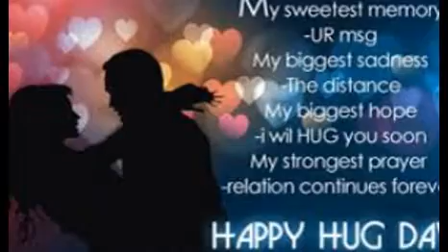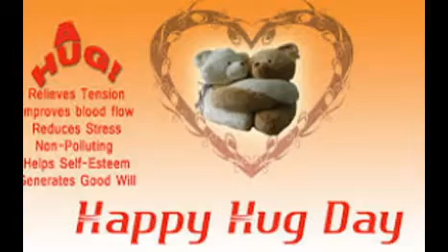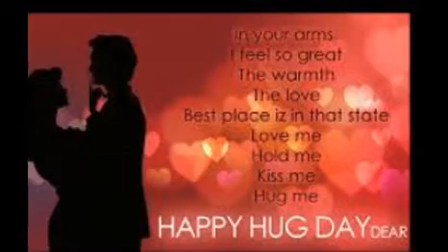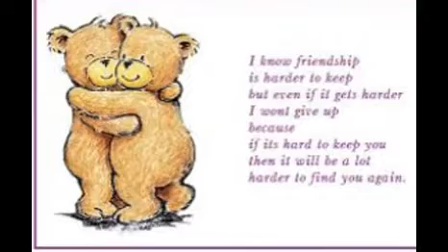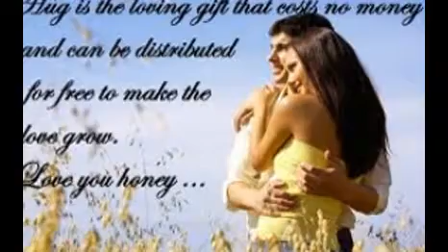Happy Hug Day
ALL INDIA SPECIALIST